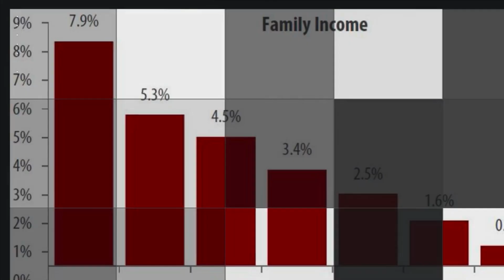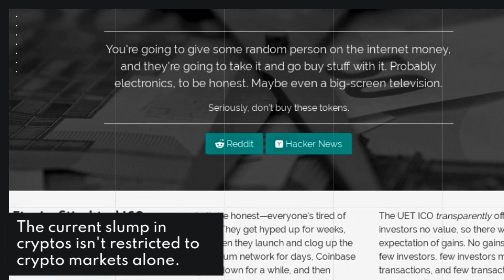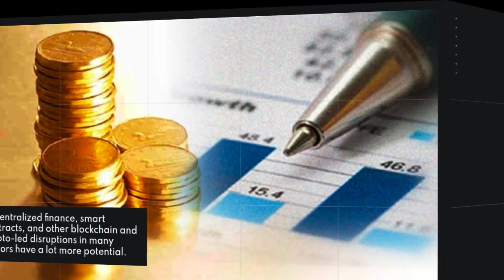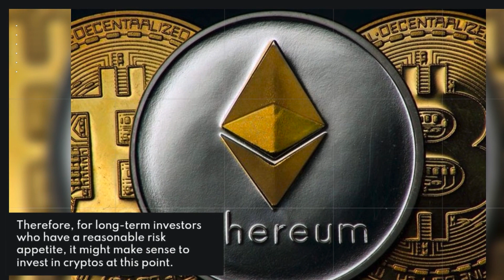Cryptos Continue to Struggle — When Will Crypto Winter End?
Most assets go through up and down cycles.
Currently, due to high inflation and higher interest rates, stocks and other risk assets are going through a down cycle.
Cryptocurrencies are also going through a similar phase.
A prolonged period of downturn in cryptos is usually referred to as "crypto winter." When will crypto winter end?.
Cryptos are known to be one of the most volatile groups of assets and they have lived up to their reputation.

in this video we covers on following topics:
What is crypto winter?,
What is driving the current crypto winter?,
When will crypto winter end?,
what you should be doing this during this crypto winter!